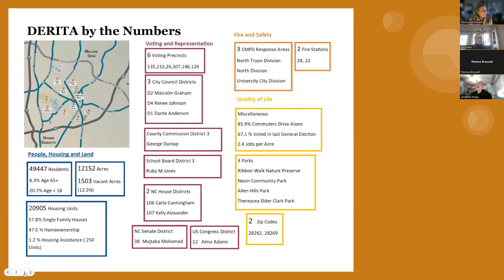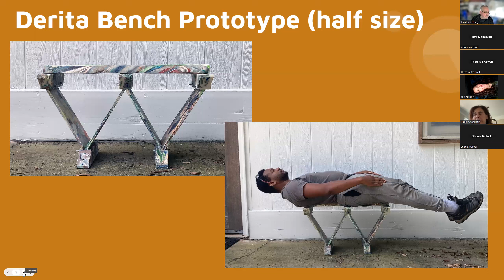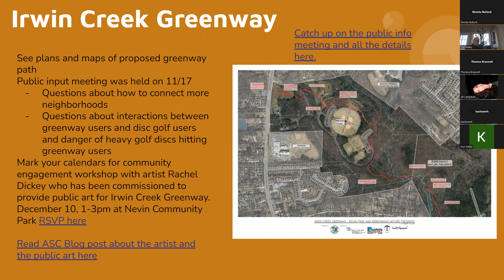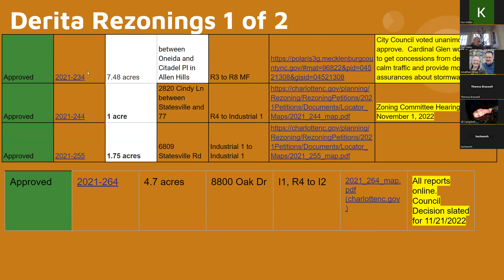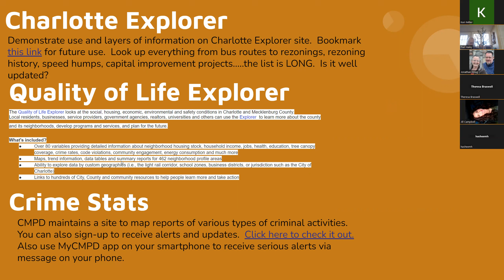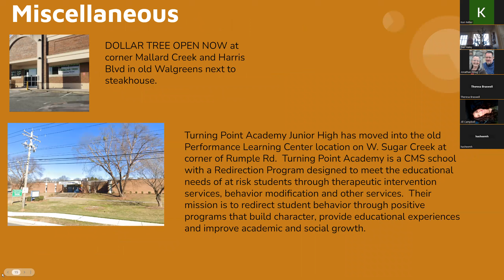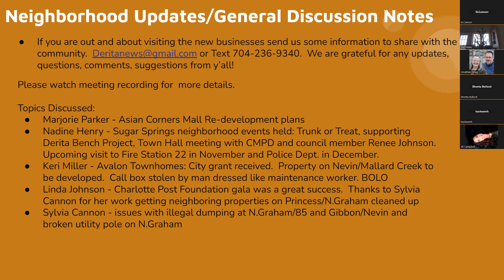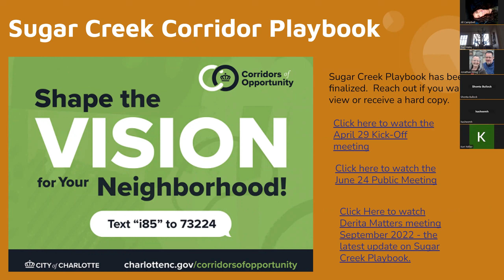DERITA MATTERS DECEMBER 2022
Derita Bench is done!  Irwin Creek Greenway connecting Allen Hills Park to Nevin Community Park and Statesville Rd is finally in the works.  Rezoning updates, construction and other development along Nevin and Mallard Creek Rd.